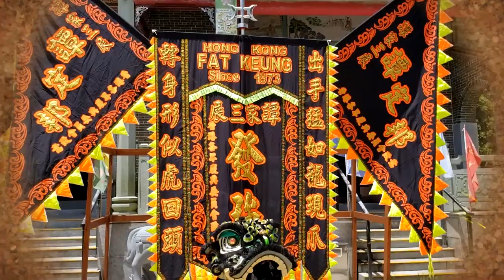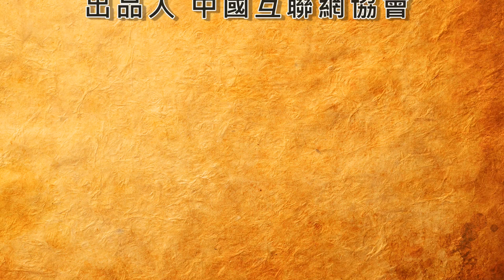【功夫廣場】EP-59 香港發強體育總會總教練譚定邦乃譚國華師傅哲嗣，譚師傅師承譚家三展冼均老師，為譚家三展第六代傳人。 譚定邦演式 坐馬三展拳 。鳴謝: 大埔三宮廟借出場地拍攝。